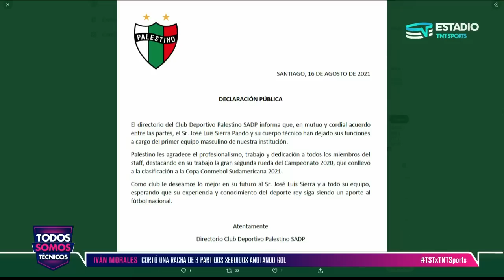PALESTINO anunció la desvinculación de José Luis SIERRA - Todos Somos Técnicos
Los malos resultados en el Campeonato Nacional 2021 condenaron la estadía de José Luis Sierra y su cuerpo técnico en Palestino. El club anunció la salida del DT mediante un comunicado.

Los árabes marchan en la décimo cuarta posición con 17 puntos.